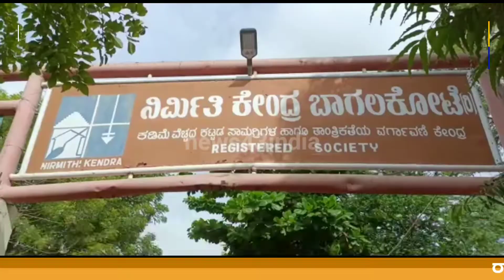ಬಾಗಲಕೋಟೆಯಲ್ಲಿ ಎರಡು ಕಡೆಗಳಲ್ಲಿ ಬೆಳಿಗ್ಗೆ ಎಸಿಬಿ ದಾಳಿ ನಡೆದಿದೆ. |news43india